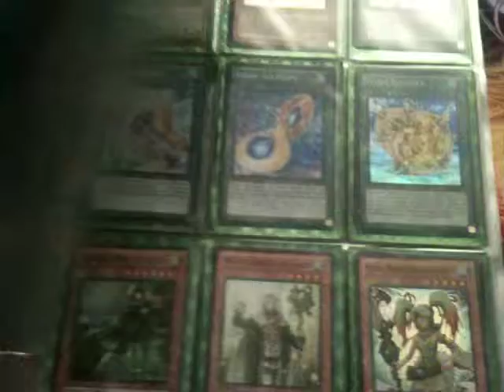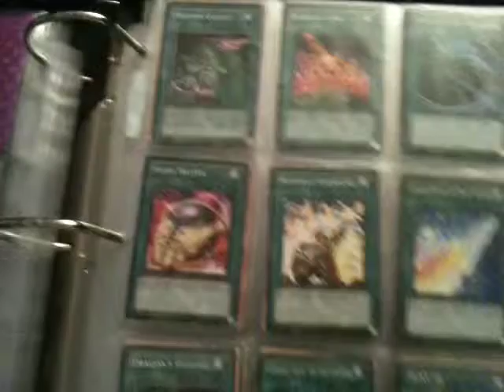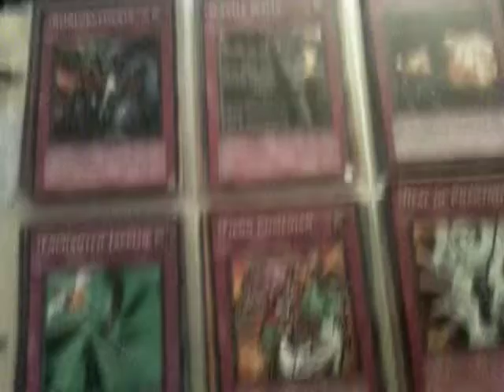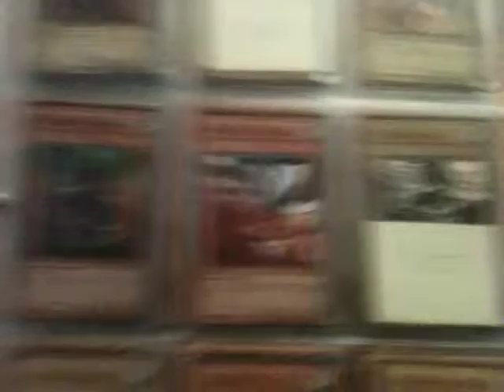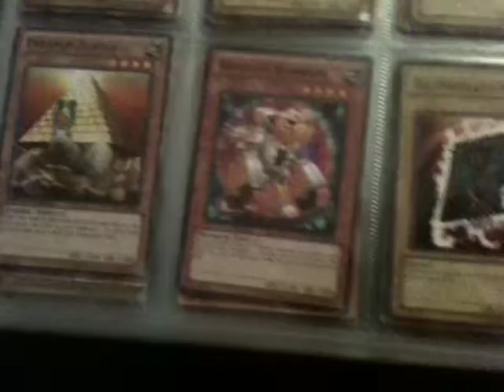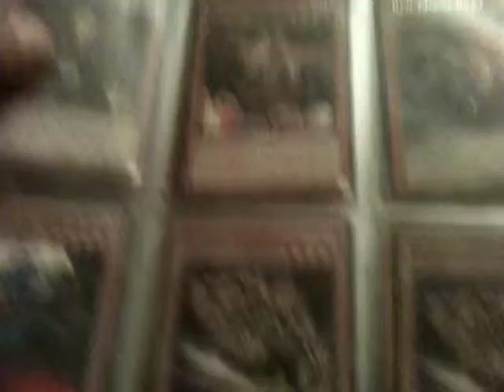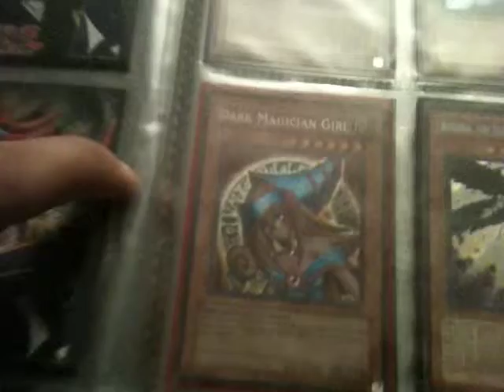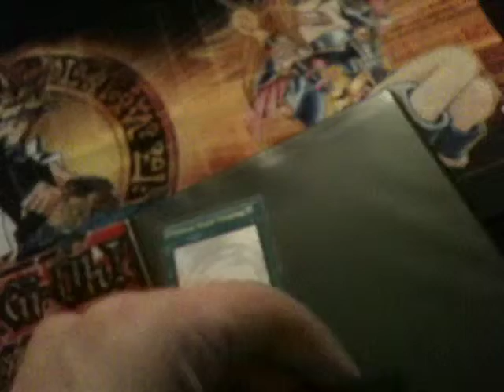Yu-Gi-Oh! binder update!